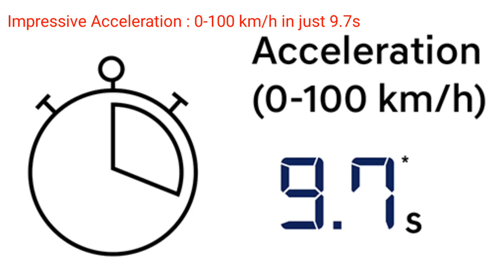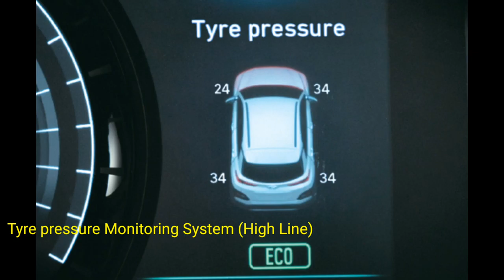Hyundai Kona Electric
The Kona Electric has earned a combined rating of 120 MPGe from the EPA. In our real-world highway fuel-economy testing, though, we recorded just 86 MPGe and 160 miles of driving range